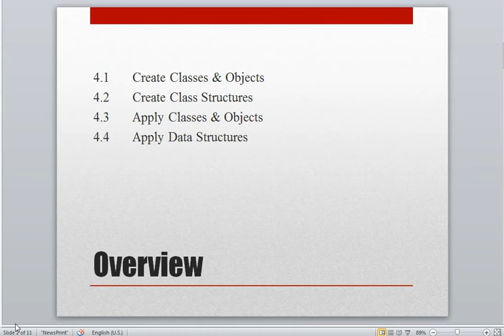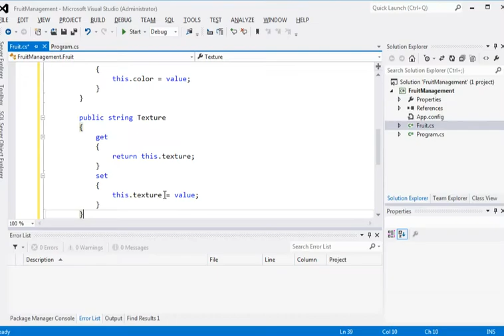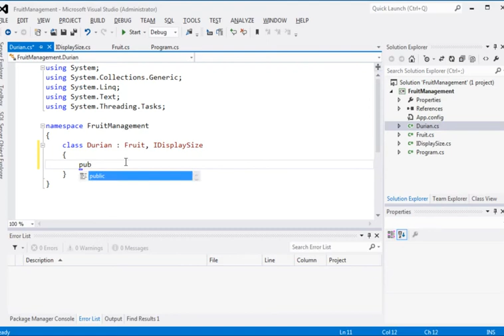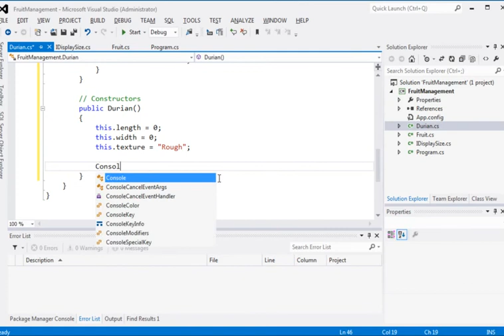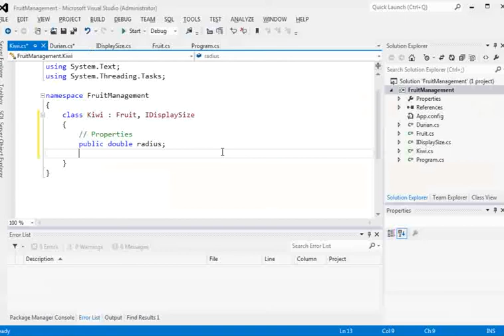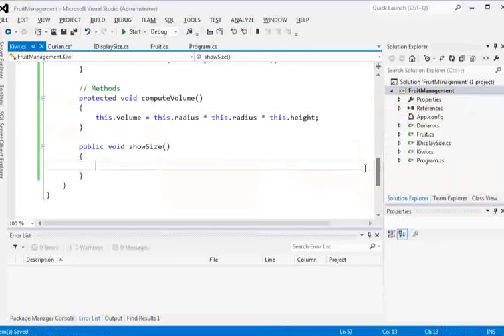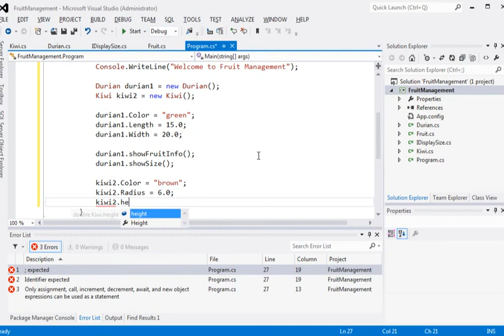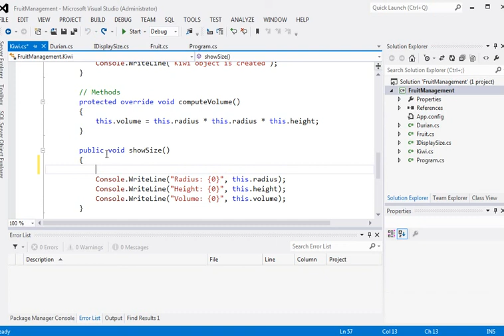C# Programming - Chapter 4: Translate User Requirements to OOP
This is a series of introductory videos on C# Programming.

In this chapter, we will apply simple classes, objects and other Object-Oriented Programming (OOP) theory in a simple set of software requirements.

Key concepts:
- Classes / Objects / Interface
- Inheritance
- Access modifiers (public, protected, private)